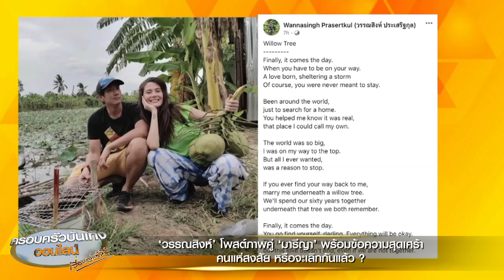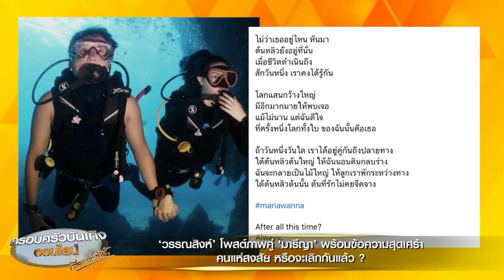เกิดอะไรขึ้น ‘วรรณสิงห์’ โพสต์เศร้า ลงรูปคู่ ‘มารีญา’ หลายคนสงสัย หรือทั้งคู่เลิกกันแล้ว?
ล่าสุดทำเอาหลายคนตกใจ กับคู่รัก ‘มารีญา พูลเลิศลาภ’ กับพิธีกรหนุ่ม ‘วรรณสิงห์ ประเสริฐกุล’ เพราะอยู่ๆ  วรรณสิงห์ก็ออกมาโพสต์ภาพคู่กับมารีญาในโมเมนต์ต่างๆ พร้อมเขียนข้อความที่อ่านแล้ว ก็รู้สึกว่ามีความเศร้า

โดยมีทั้งข้อความภาษาอังกฤษและภาษาไทยว่า “ต้นหลิว สุดท้ายก็ถึงเวลา วันที่เธอต้องเดินต่อไป แค่กระท่อมไว้หลบยามฝนมา คงไม่อาจรั้งให้อยู่ตลอดไป เพื่อตามหาบ้าน ฉันเดินทางไปแสนไกล ขอบคุณที่ให้รู้ว่า ที่แห่งนั้นรู้สึกอย่างไร โลกแสนกว้างใหญ่ ฉันเดินทางไปแสนไกล สุดท้ายต้องการเพียง เหตุผลให้ไม่ต้องเดินอีกต่อไป ถ้าวันหนึ่งวันใด เธอหาทางกลับมาเจอ ใต้ต้นหลิวต้นใหญ่ ฉันจะสวมแหวนบนมือเธอ อีกห้าหกสิบปี นี่คือที่ของเธอเสมอ ใต้หลิวนั้น ต้นที่เราเคยพบเจอ สุดท้ายก็ถึงเวลา ที่ชีวิตเราห่างจากกัน ไม่เป็นไรนะที่รัก ความเจ็บปวดแค่ชั่วคราว ส่วนสายใยอยู่นิรันดร์ ไม่ว่าเธออยู่ไหน หันมา ต้นหลิวยังอยู่ที่นั่น เมื่อชีวิตดำเนินถึง สักวันหนึ่ง เราคงได้รู้กัน โลกแสนกว้างใหญ่ มีอีกมากมายให้พบเจอ แม้ไม่นาน แต่ฉันดีใจ ที่ครั้งหนึ่งโลกทั้งใบ ของฉันนั้นคือเธอ ถ้าวันหนึ่งวันใด เราได้อยู่คู่กันถึงปลายทาง ใต้ต้นหลิวต้นใหญ่ ให้ฉันนอนดินกลบร่าง ฉันจะกลายเป็นไม้ใหญ่ ให้ลูกเราพักระหว่างทาง ใต้ต้นหลิวต้นนั้น ต้นที่รักไม่เคยจืดจาง mariawanna After all this time? Always.”

โพสต์ดังกล่าวก็มีแฟนๆ เข้าไปคอมเมนต์ว่า อ่านแล้วรู้สึกเศร้า ไม่รู้ว่าเกิดอะไรขึ้น แต่อยากให้กำลังใจ ขณะที่บางคนก็ตั้งคำถาม หรือว่าทั้งคู่จะเลิกกันแล้ว?

วันที่ 2 พฤศจิกายน 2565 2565